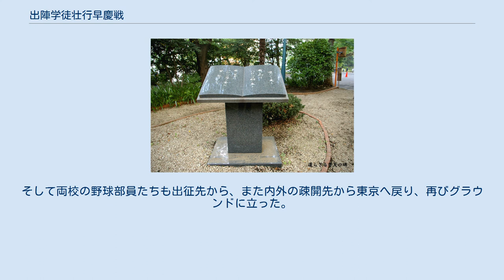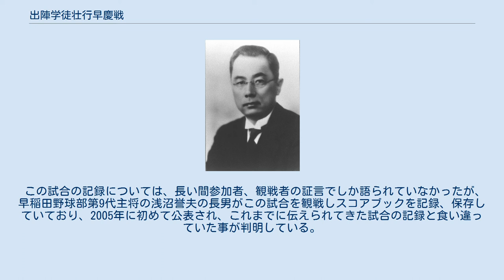出陣学徒壮行早慶戦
出陣学徒壮行早慶戦（しゅつじんがくとそうこうそうけいせん）は、早稲田大学野球部・慶應義塾大学野球部により1943年（昭和18年）10月16日に、早稲田大学の戸塚球場で行われた野球の試合。
第二次世界大戦期間におけるアマチュア野球最後の試合として知られ、別名を「最後の早慶戦」という。
 還らざる学友の碑 （慶應義塾大学三田キャンパス） 試合から65年目となる2008年には相次いで舞台化、映画化され、関連する書籍も刊行された。
 日中戦争（支那事変）の開始に伴い強まっていた戦時色は1941年の太平洋戦争開戦によりさらに強まっていた。
敵国アメリカ合衆国で生まれた野球は軍事教練に関係がないこともあって、敵性スポーツとして弾圧の対象となっており、中等学校野球・都市対抗野球は1942年限りで中止に追い込まれた。
 そして東京六大学野球でも平日の試合開催禁止から始まって1940年から秋季リーグ戦は各校1回戦総当たり、1日3カード実施＝約1か月で日程を消化させられるという縮小状態に追い込まれていた。
 そして1942年10月25日の秋季リーグ戦・早大vs立大戦を最後に、1943年4月7日にはついに文部省がリーグ解散令を強行した。
この為、東京六大学野球加盟校は次第に活動停止に追い込まれてしまったものの、早大と慶大の両校は辛うじて練習を続けていた。
 小泉信三 飛田穂洲 太平洋戦争の開始直後は華々しい戦果を挙げていた日本軍も、そのうちに各地で敗退を繰り返していくようになった。
1943年には日本近海でアメリカ合衆国の潜水艦が日本の資源輸送船を襲うようになるなど、すでに戦局も深刻なものになっており、10月には法文学部系学生の徴兵延期停止の命令が下るまでになった（学徒出陣の項参照）。
 「ひとたび戦地に赴けば、生きて故郷の、そして学舎の土を踏むことは叶わないかもしれない、せめて最後に試合を、出来るならば早稲田と試合をしたい……」 こうした思いから、慶大野球部主将阪井盛一は部長平井新を通じて塾長小泉信三に早慶戦の開催を申し出た。
このとき文部省からの通達により、対外試合の実施は大学総長の方針に任せられていたのである。
 「出陣する学徒たちに何か餞を、それには早慶戦がふさわしい……」 そう考えた小泉はこの申し出を快諾、阪井・平井は連盟理事の早大野球部顧問飛田穂洲（同部初代監督）を訪れ、学生野球の聖地：明治神宮野球場で早慶戦を行うことについて申し入れた。
小泉のこの一戦にかける決意は固く、文部省を通さねばならない神宮球場の使用については自分が交渉に当たっても良い、とまで言った。
この申し出に早大野球部は大いに喜び、慶大野球部も急遽帰郷中の選手を呼び戻して練習を再開した。
 ところが試合実現に大きな障壁が立ちはだかった。
早大当局が難色を示したのである。
軍部や文部省の弾圧に抗しきれず、試合の申し出を応諾出来ないでいたのである。
そうしているうちに学徒出陣の日は迫る。
早大野球部は飛田だけでなく部長外岡茂十郎、マネージャー相田暢一らが大学当局を必死に説得するが大学当局は煮え切らない態度を見せ続ける。
実はこの年の春にも慶應義塾から早慶戦開催の申し出があったが、同様に大学当局の反対に遭い実現できずに終わっていた。
田中穂積総長が難色を示し、外岡らが必死の説得工作を行い報國隊の部隊長会議で挙行賛成が過半数を上回る結果となっても、結局田中総長が開催を許さなかったのである。
 こうした事情を察して慶大側も、「試合場が神宮で都合が悪ければ日吉の慶大グラウンドでも早大の戸塚球場でも構わない」との配慮を見せた。
それでも早大当局は、戸塚球場で実施して事故でも起きたら誰が責任を取るのか、と一向に試合実施を認めない。
ついに早大野球部は大学の反対を押し切り野球部として責任を持って試合を挙行することを決意した。
それでも、軍部・官僚の機嫌を取り何としても挙行を阻もうとする大学側との厳しいやりとりは、結局試合当日まで及んだ。
 試合当日の10月16日が間近に迫っても、早大当局は試合を許可しなかった。
ところが新聞に10月16日13時試合開始との記事が出た。
出し抜かれた形になった早大当局は、試合開始を午前8時からとし正午までには試合を終えるよう早大野球部に要求した。
ひとたび開始にこぎ着けたのだから選手たち...